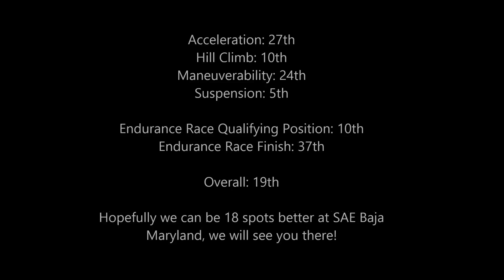2015 Baja SAE Auburn: Michigan Tech #90 Highlight Video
Highlights from the 2015 Baja SAE Event in Auburn, Alabama. 19th overall.